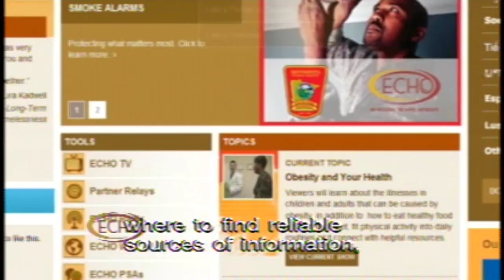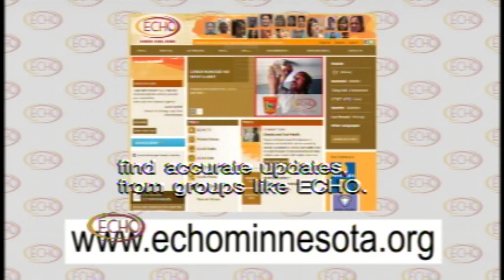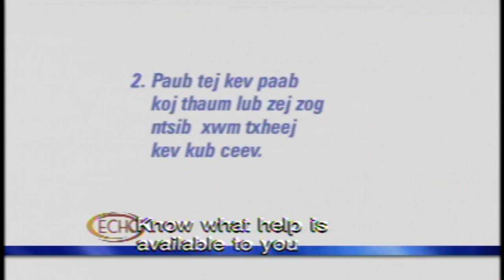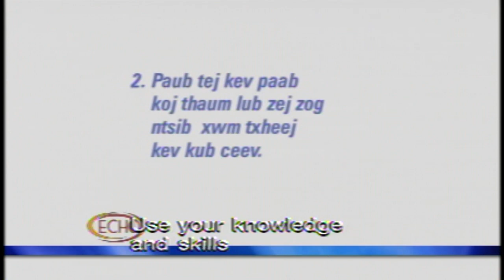ECHO: Community Strength and Preparedness - Hmong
In this program, viewers learn about growing personal strength by maintaining good physical and mental health, and the importance of helping others in the community in an emergency.